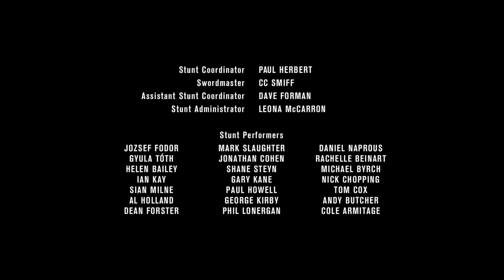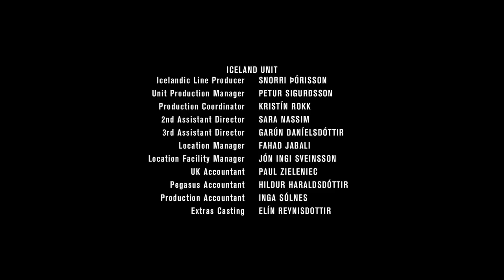End song Game of Thrones s04e10 - Chorus theme